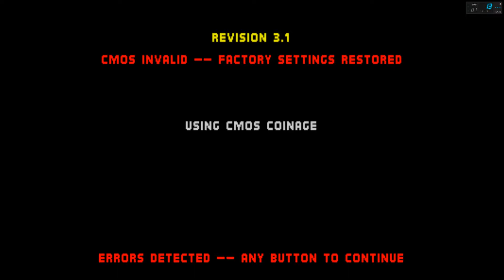MORTAL KOMBAT II - (ARCADE) - KUNG LAO - PLAYTHROUGH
Salve salve meus amigos, tudo beleza ?! Vamos para mais um jogo de Arcade, hoje trago pra vocês, o clássico: Mortal Kombat